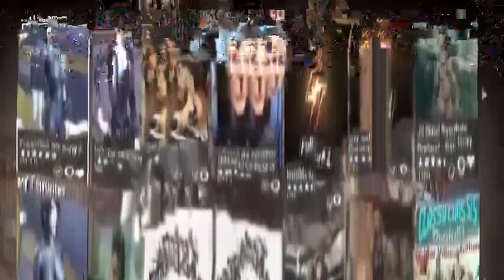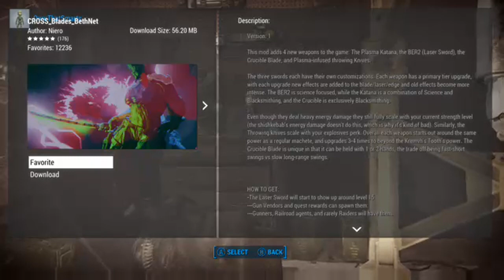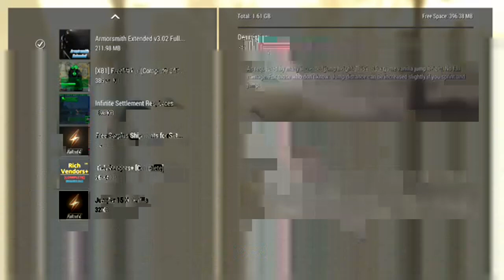Fallout 4 (mods) - Ultra - Some Mod Review - Finch Farm to Robco Sales and Service